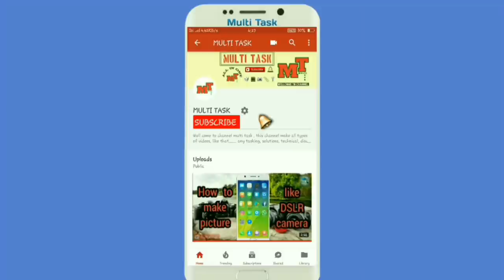how to make pendulum | clock pendulum | homemade | paper art | free energy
make clock pendulum, with hard paper and metal ball .